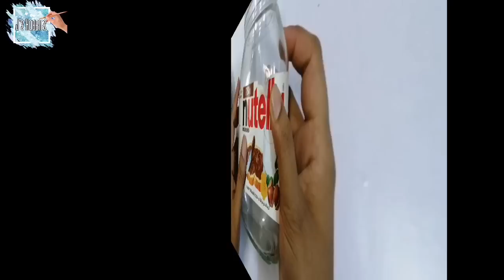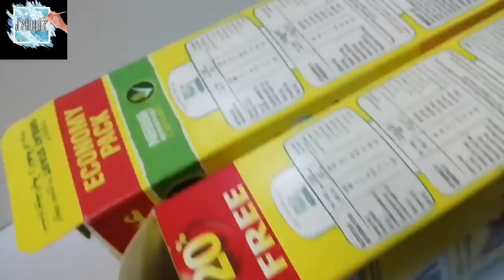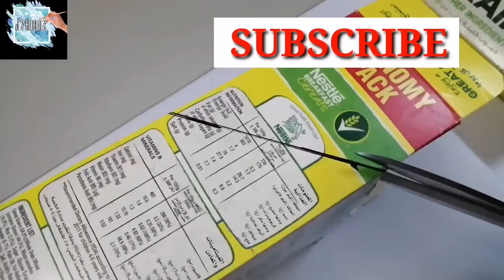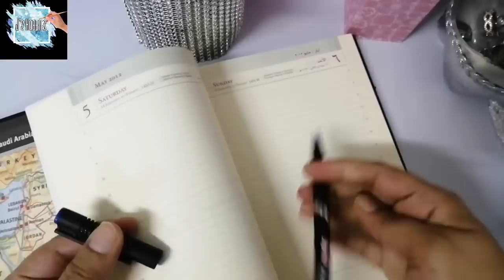Waste materials craft ideas and cleaning Tips || കണ്ടില്ലെങ്കില്‍ നിങ്ങൾക്ക് നഷ്ട്ടം 😱😱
12 Awesome ideas with waste materials and tips

Old cd craft

Jwellery organizer